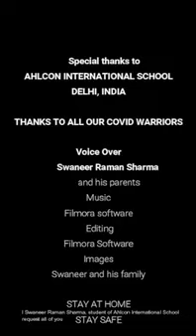Swaneer Raman Sharma 6D Ahlcon International School, Delhi, India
Director - SWANEER RAMAN SHARMA (VI D)
Middle School - Non-Fiction
Ahlcon International School
Delhi, India